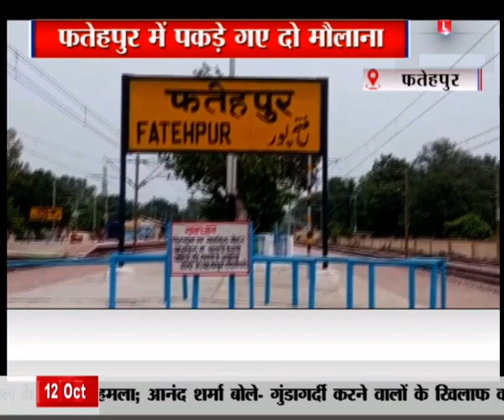फतेहपुर में पकड़े गए 2 मौलाना, बच्चों को चाइल्ड लाइन भेजा गया